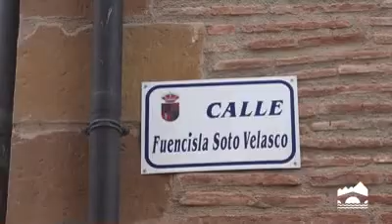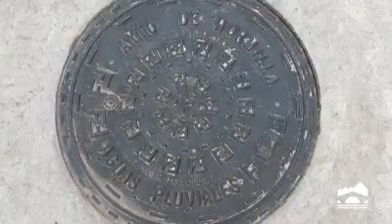Renovación de la pavimentación en las calles del centro de Hormilla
Política Local invierte 205.200 euros en la pavimentación de tres calles de Hormilla. Se ha mejorado el pavimento y el saneamiento de las calles Fuencisla Soto, Velasco y Alonso.